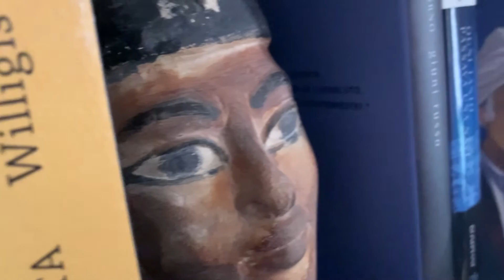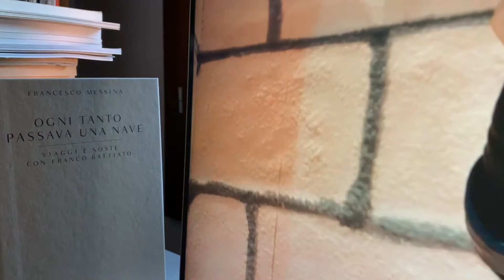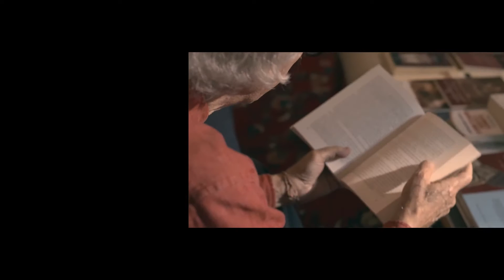Fu Un Lampo Magnifico (Remix by Chiara Costanza)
Fu un lampo magnifico!
Music Project by Stefano Orfeo Meneghetti

“Fu un lampo magnifico!” (It was a wonderful flash!)

When you have an experience, in a certain place or with a certain person, you feel that there is something special, something that transcends and transcends human nature. And today I ask myself: what were those small experiences that produced big effects in my life?

This music project is an opportunity to further explore these experiences and is meant to be a heartfelt thank you to the worlds, people, places I have encountered, explored, assimilated.

Acoustic carpets that vary over time, into which stories and sound environments are grafted. It is more like a journey, a walking by changing the frequencies of a radio from time to time, sometimes having the good fortune to tune into phrases by Franco Battiato, Alejandro Jodorowsky, Mme Michelle Thomasson, Raimon Panikkar, Paolo Terni, Isao Hosoe.

"Like music for places of transit: stations, airports, docks, the piece describes the Journey, from the lost shores of a vast sea, to rainy forests among the mountains, to the echoes of remote bells of a familiar and unknown Orient. Of the journey is the contemplative stillness of nature and the paroxysmal frenzy of the metropolis. And between the lines of the journey, the voice of wisdom re-emerges at times, which, as in the image of the well in the I Ching, is the immutable in change.
Everything flows (memories, words, emotions) in the motionless place where everything transits."

Who are we in the end?

We are the fruit, within a chaotic system, of the sum of the choices and experiences we have made, but, above all, there is something in us that lives timelessly and is not changed by the choices we make. Call it what you will... But I like to believe it is there.

A journey travelled with someone is more stimulating and more rewarding and can lead to unexpected destinations.
People from different parts of the globe have participated in this musical project.

Chiara Costanza

Chiara is a music composer and performer based in Melbourne.
Classically trained in piano and later exposed to electronic music, Chiara has been an active composer and music producer since 2014.
Her work ranges across composing music for film and TV, creating electronic music for live performance, composing soundscapes for immersive environments and art installations, and the experimental use of field recordings with analogue and digital synthesis.
She recently composed for Cannes Film Festival Palme D'Or Winner short film 'All These Creatures', STAN Series 'The Other Guy', and for contemporary dance choreographer Prue Lang with Sydney Dance Company and is currently composing the score for a feature film.
In the past couple of years, Chiara has also been a sessional lecturer at Monash University in Melbourne in the Creative Music Technology Department, as well as a tutor for students at the Melbourne University Conservatorium of Music.

Stefano Orfeo Meneghetti, born in 1964, musician and graphic artist, travelled many different paths before realising he had a talent, more than anything else, for composing sound and visual geometries.
"Music was my friend throughout my teenage years, it helped me create parallel worlds and nurtured me. It was a magnificent flash! is a stage in this adventure."